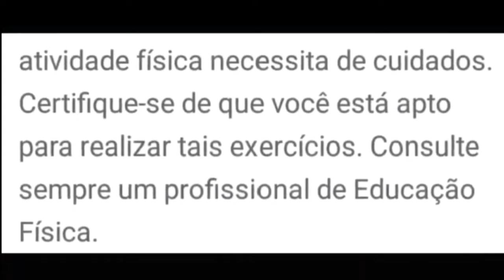PANTURRILHAS EVOLUÇÃO VIOLENTA🔥 TUTORIAL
Olá pessoal! Sabe aquele músculo que você acha que não precisa treinar, lembre-se! La na frente ele vai fazer falta e uma diferença na proporção do seu corpo. Então faça logo isso ! Começa a treinar de leve 1% é melhor que 0% 👉VEJAM PARTE 2 DA MINHA EVOLUÇÃO VIOLENTA PANTURRILHAS😱 IMPORTANTE É SE MOVIMENTAR 💪 DEVAGAR E SEMPRE. um abraço forte a todos fazem parte do meu Mundo e do CANAL, Renatolobomidia 🎬panturrilhas hipertrofia ganhodemassamuscular calistenia ❤agradeço cada curtida, cada visualizaçõe e cada compartilhamento, OBRIGADO por se inscrever e por me prestigiar e por fortalecer o CANAL ❤ DEUS abençoe todos vocês!